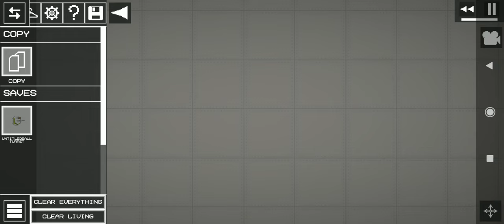melon playground ball turret V1 (With download!!!!)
Download on the pinned comment
How to download